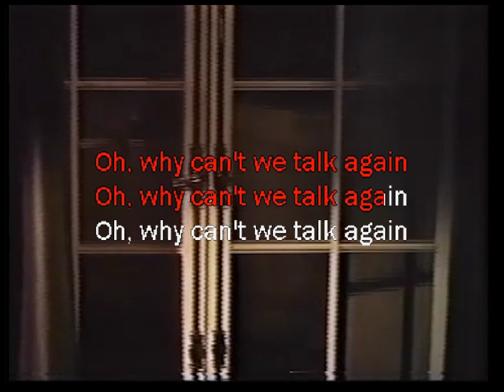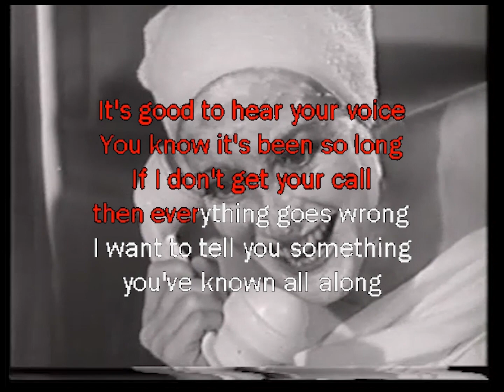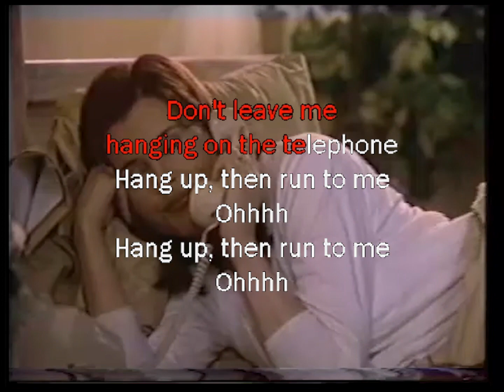Jesse Malmed - Hanging On The Telephone in the style of Blondie and Christian Marclay KARAOKE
Hanging On The Telephone
in the styles of
Blondie
and
Christian Marclay
KARAOKE